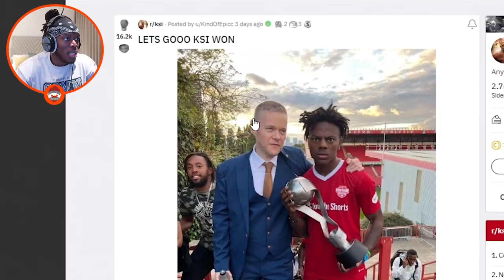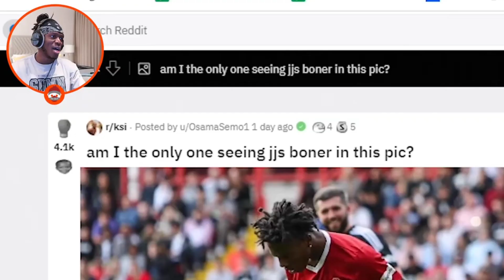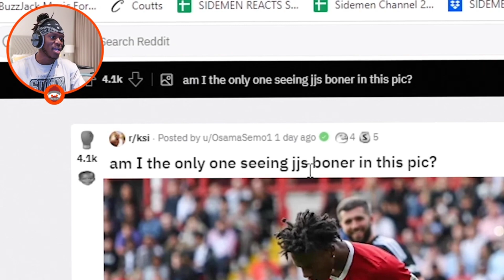JJ Olatunji Laughs And Annoyed With Ishowspeed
LEGENDS Will NEVER DIE And Laughers are Already Die 🎲.